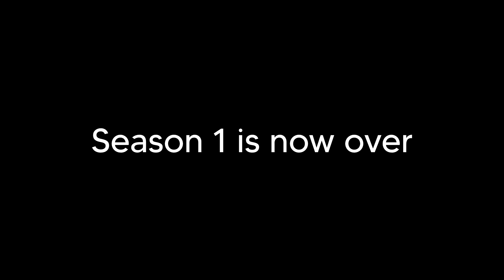SEASON 1 FINALE **GIVEAWAY** | Pixelmon Server | Episode 15